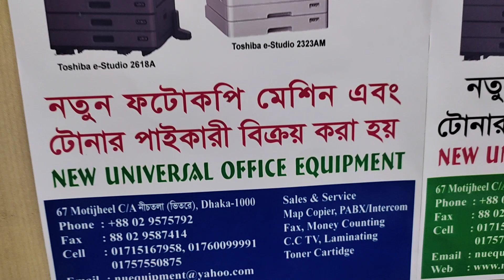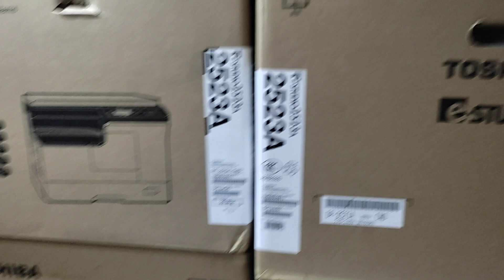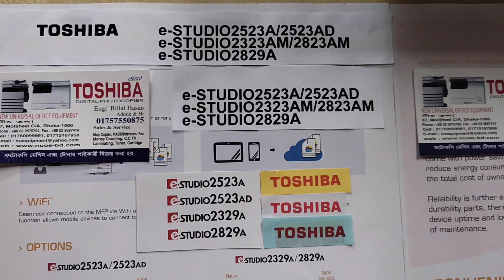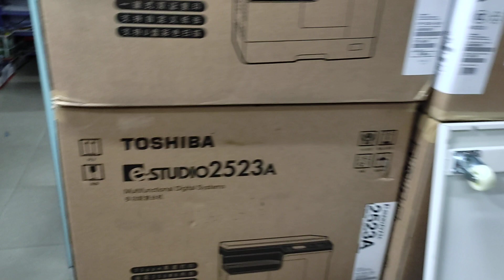Toshiba photocopier machine trolly price in Bangladesh new universal wholesale office 01757550875